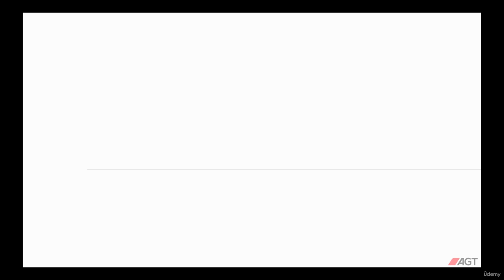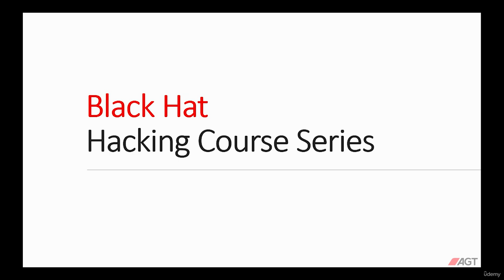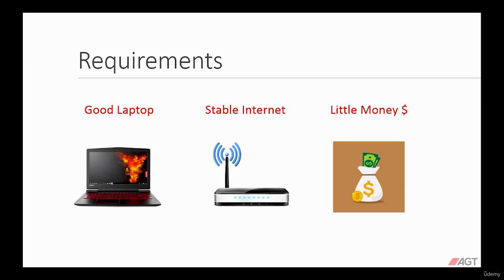Lesson 1: Introduction to Black Hat Hacking | What is Black Hat Hacking? | Cybersecurity Basics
Welcome to the ultimate introduction to Black Hat Hacking! In this video, we break down what black hat hacking is, how it differs from ethical hacking, and why understanding these concepts is crucial for anyone pursuing a career in cybersecurity. Whether you're a beginner or looking to expand your knowledge of hacking techniques, this guide provides you with the foundation you need.

What You’ll Learn:

• What is Black Hat Hacking?
• Ethical Hacking vs. Black Hat Hacking
• The role of cybersecurity in today's digital world
• Essential tools and techniques used by hackers
• How penetration testers use these skills to protect systems

Black Hat Hacking | Introduction to Black Hat Hacking | What is Black Hat Hacking

Learn the fundamentals of black hat hacking and get insights into the hacker mindset. Perfect for cybersecurity beginners and professionals alike—dive into the world of hacking techniques and ethical countermeasures!

How does black hat hacking differ from ethical hacking?
What are the common methods used in black hat hacking?
Why is understanding black hat hacking important for cybersecurity?
What tools do black hat hackers use?
How do hackers bypass security measures?
What are the risks of black hat hacking?
How can penetration testers learn from black hat techniques?
What is the hacker mindset?
How does cybercrime affect businesses?
What are real-world examples of black hat hacking attacks?
How can I start learning about hacking techniques?
What ethical considerations exist in hacking?
How do hackers use social engineering?
What role does automation play in hacking?
How do black hat hackers exploit vulnerabilities?
What cybersecurity strategies can prevent black hat attacks?
How do hackers maintain anonymity online?
What is the future of black hat hacking?
How do organizations defend against black hat attacks?
Introduction to Black Hat Hacking | What is Black Hat Hacking? | Cybersecurity Basics